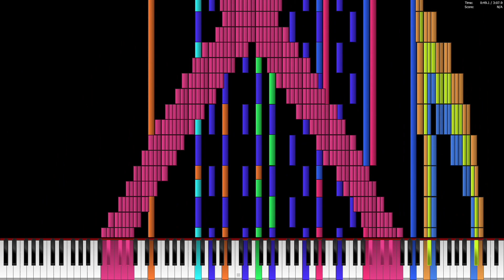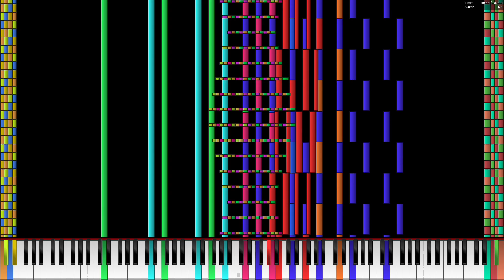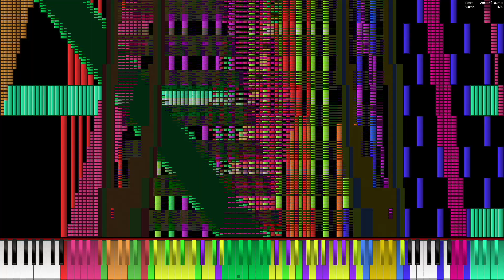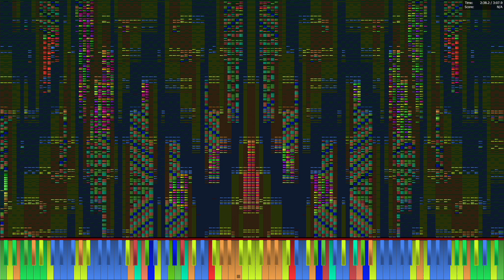Ryzen 5 1400 plays Tartarus 19.97 Million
PC Specs:
AMD Ryzen 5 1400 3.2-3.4 GHz
16 GB DDR4 2400
Geforce GTX 960
128 GB SSD